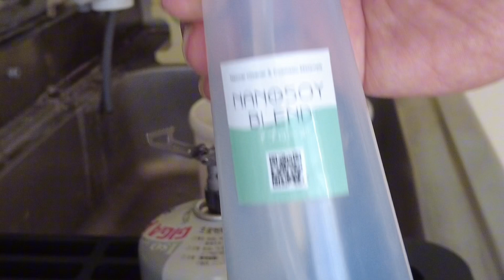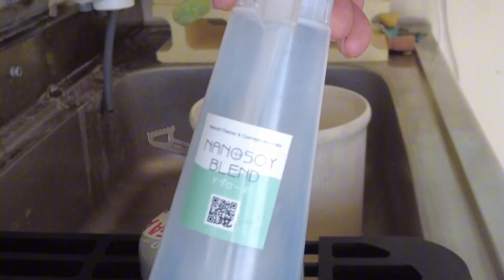BRS-3000T [parallel import goods] by BRS [並行輸入品]テストガス漏れチェック！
brsバーナー BRS3000T チタンバーナー シングルバーナー キャンプ バーナー バックパッキング ストーブ 軽量わずか26g
BRSバーナーBRS 3000 Tは軽量で、重さは26 gとコンパクトで、折りたたむとこんな感じで、小さくて手のひらに余裕があります
特徴は親指サイズの小さめサイズで、付属の袋に入れたり、ガスボンベと一緒に収納袋に入れたりすることもできます。
BRS-3000Tストーブバックパッキングストーブ強力で効率的で、2700Wを生成します水をすばやく沸騰させます1Lの水を沸騰させるのに約2分58秒かかります定格消費量は1時間あたり約140gです
簡単な方法はそれらのポットの足をひっくり返して、缶の中のストーブをひねることです